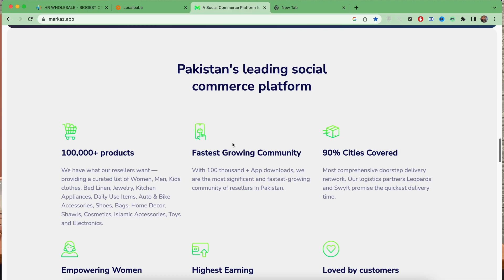Markaz App EXPOSED: The Dangers of Local Dropshipping & Why You Should Avoid it in Pakistan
Are you looking to start local dropshipping in Pakistan? Then you must watch this video before starting out, so you can take the better decisions on your ecommerce journey.
Markaz Dropshipping App is something that you must avoid, if you want to build your successful ecommerce brand in pakistan

And if you're looking for even more resources and support for your online business, be sure to join our Facebook group. Our community is filled with like-minded entrepreneurs who are always willing to lend a helping hand and share their expertise.